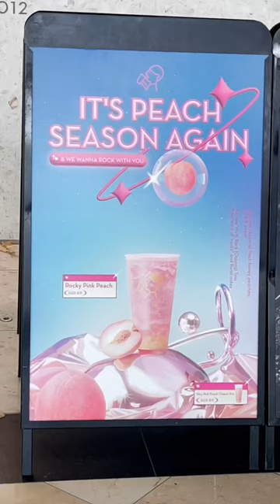HEYTEA Rocky Pink Peach